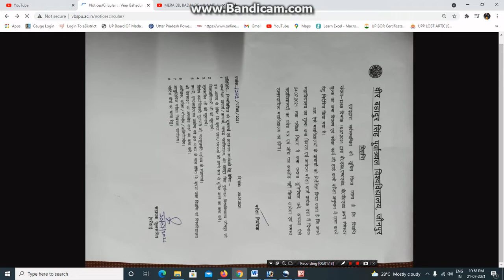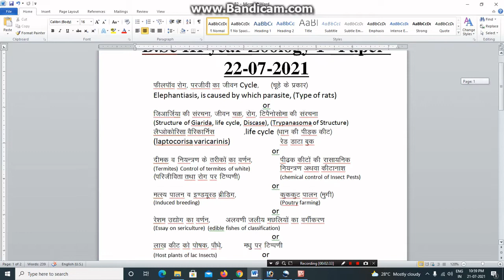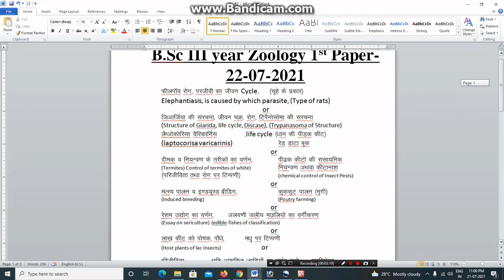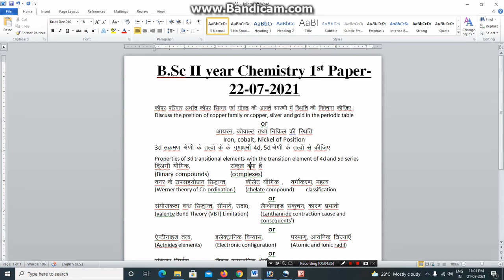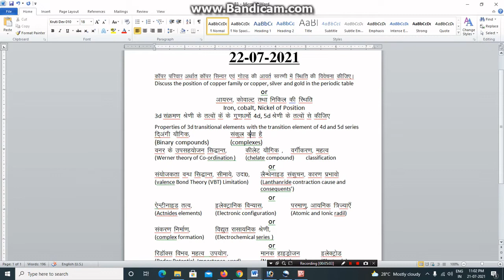Important about VBSPU